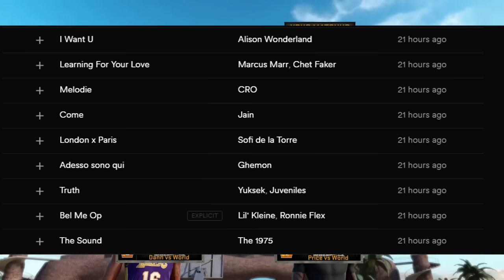NBA 2K17 Soundtrack REVEALED!! LIT SONGS!!!!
Like My Google Plus Account!!

vvvvvvvvvvvvvvvvvvvvvvvvvvvvvvvvvvvvvvvvvvvvvvvvvvvvvvvvvvvvvvvvvvvvvvvvvvvvvvvvvvvvvvvvvvvvvvvvvvvvvvvvvvvvvvvvvvvvvvvv
My YouTube Equipment (Always Updating)     |
Elgato HD60
Blue Microphone Condenser

Yo What Up Guys! Shooks here, But you already know that! My name is iShooks, Known as Shooks or Shooks OG on xbox live. If you didn't, Please comment and tell me why so I can fix my mistakes and become a better youtuber. I appreciate all of the love and support and I can't wait to grow more. My name is Shooks and I'll see you guys in the future, Peace!